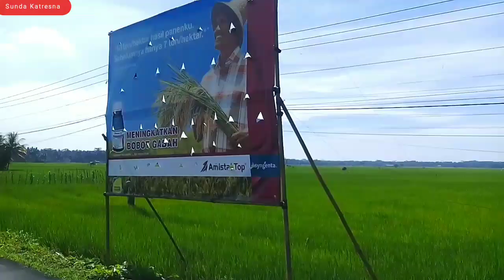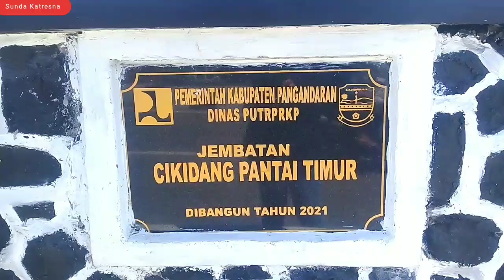Jalan Ke Pantai Pangandaran Menuju Jembatan Merah Cikidang Pangandaran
jembatan merah ini menarik dengan pemandangan indah view laut

jembatan merah ini disebut ikonik di pangandaran berdekatan dengan pelabuhan cikidang Pangandaran

pelabuhan cikidang adalah pelabuhan untuk perahu nelayan di pantai timur
terimakasih sahaba sudah setia nonton di channel Sunda katresna 🙏